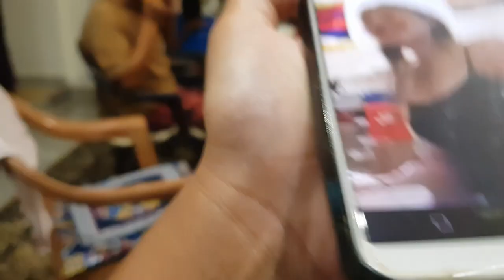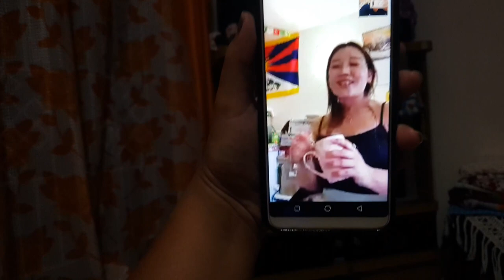Part 1 ||FAMILY DINNER PARTY || BY MY ASU CHOKEY || TIBETAN VLOGGER